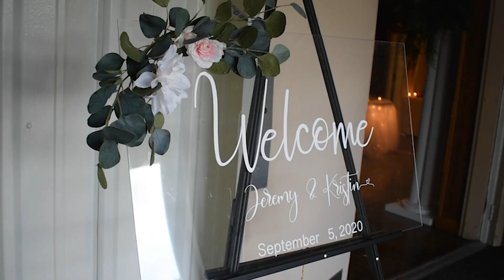Jeremy and Kristin